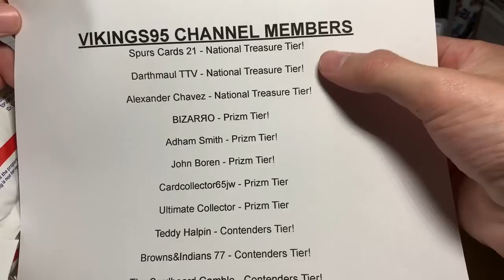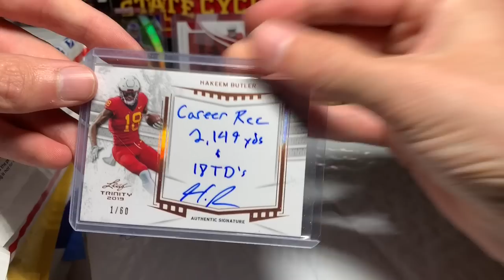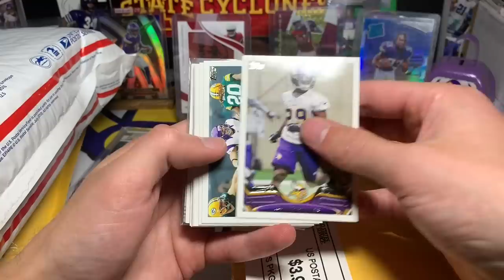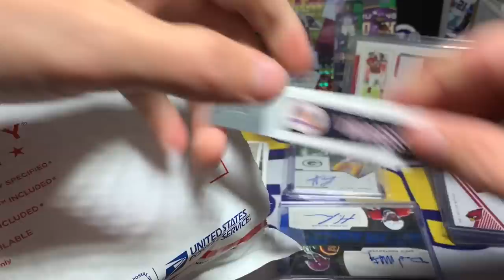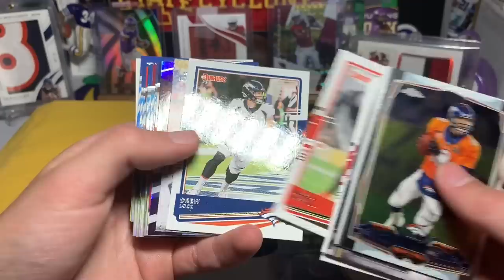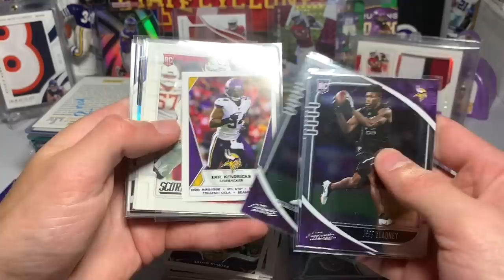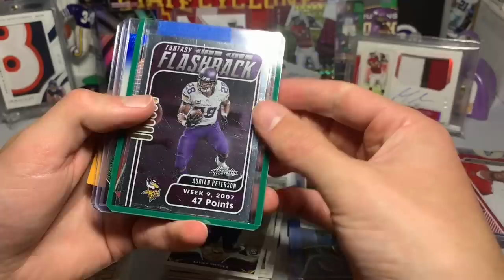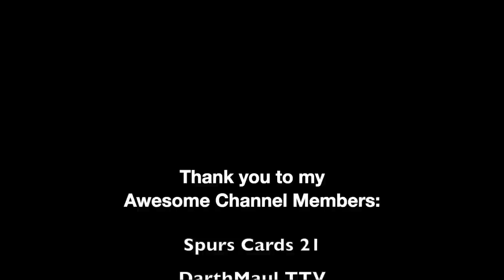MASSIVE Mail Day With SO Many Football Packages | Part One | Some Amazing Drawings?!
What a mail day (so far)!! Overall, this may be the most mail I've ever opened in a single day's worth of videos! There are SO many football card trades, eBay buys, care packages, and more! There are so many PC hits in these videos... I definitely have to update my website page where I count how many autographs of each I have! Overall, mail day videos are the most fun for me to make with all the PC hits and kind packages from others - I love this hobby!

Also, shoutout to all of my channel members!! You are all amazing! I greatly appreciate the support of the channel!